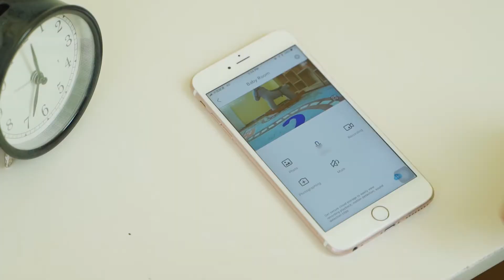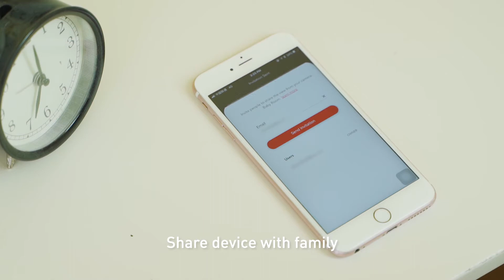Teckin Click — Clicks with you. Happy Autumn Festival! 🌕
Tmove is an action initiated by Teckin users, which is record the stories shared by users, videos taken and some moving moments. Tmove is named after Teckin + moving / move / movie = Tmove.

This is a gift for you. August 15 of the lunar calendar is China's Mid Autumn Festival, which means family reunion and happiness. We have prepared some gifts for you. This video is the first gift.

The best wishes to you, I hope you like it, Happy Mid Autumn Festival!🌕

Teckin Click—Clicks with you
The most interesting Wi-Fi camera

💡❤️Thank you very ceremoniously to some users! Thanks for your support about this video production.